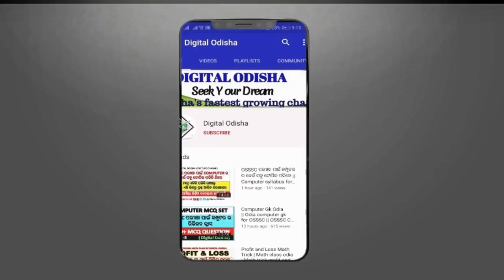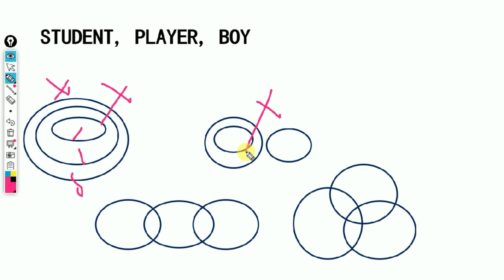ରିଜୋନିଙ୍ଗ ଭେନ ଡାଇଗ୍ରାମ | Reasoning Class venn diagram | reasoning class odia | digital odisha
Class provided
1. mathematics
2. Reasoning
3. General Knowledge (history, science, geography, and other all topic)
4. English Grammar
5. Odia Grammar
6. Current Affairs

                                                          By DIGITAL ODISHA
                                                                 whatsapp no-
                                                                        Dillip